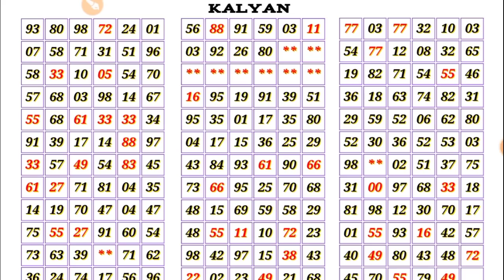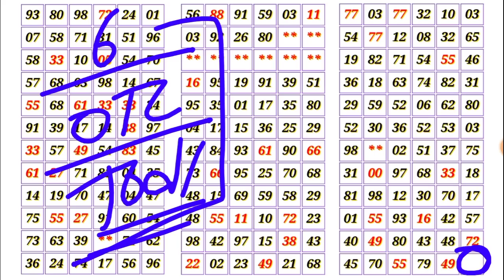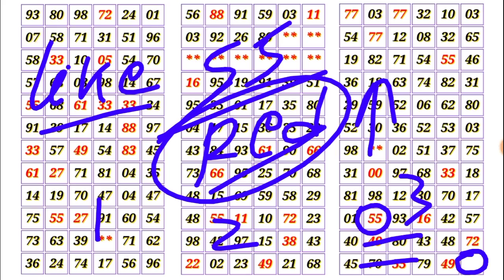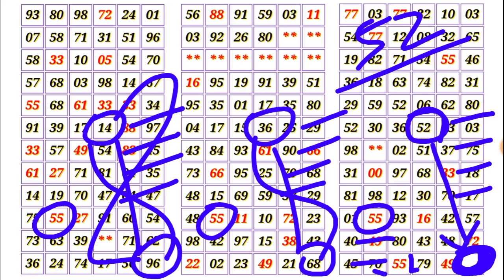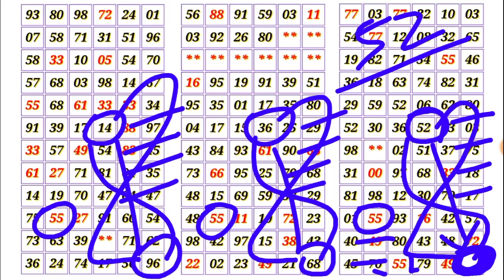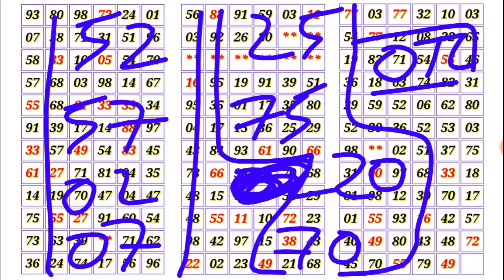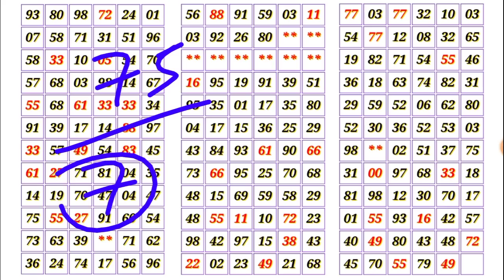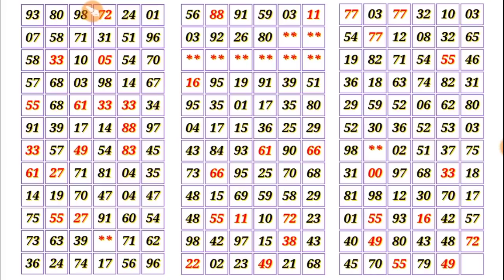KALYAN MATKA 06-03-2021 | single Jodi | open to close | red line trick | कल्याण | today Kalyan satta